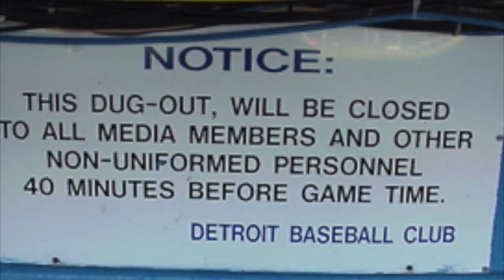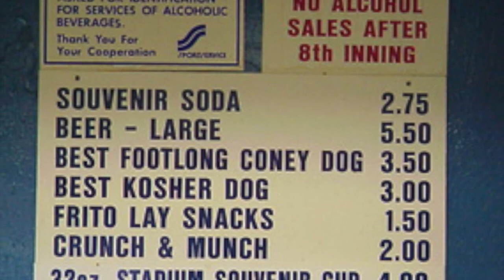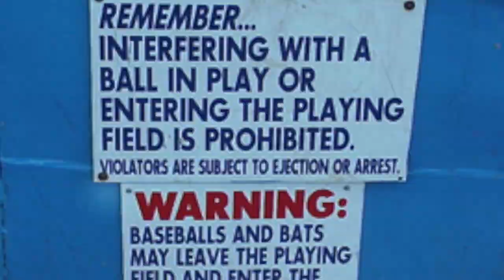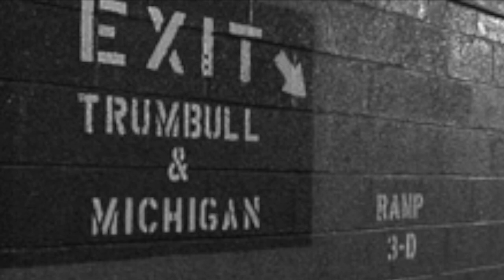Tiger Stadium Rewind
4.8.20 - Two stories of attempts to "acquire" memorabilia from Old Tiger Stadium from players on the 1999 team followed by pictures taken by CJ Nitkowski in September of 1999 of the old ballpark.

Special thanks to Fox Sports Detroit.